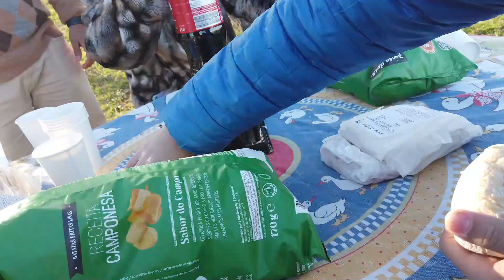UM PASSEIO QUE FICARÁ NA MEMÓRIA EM PORTUGAL | PIQUENIQUE E NIVER SURPRESA NO LAGO| FAÇA A DIFERENÇA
Aqui você vai encontrar meu dia a dia morando em Portugal, trabalho fora, sou mãe de 2 e ainda cuido da minha casinha e claro como uma mulher de Deus por aqui você vai encontrar palavras de ânimo e motivação.